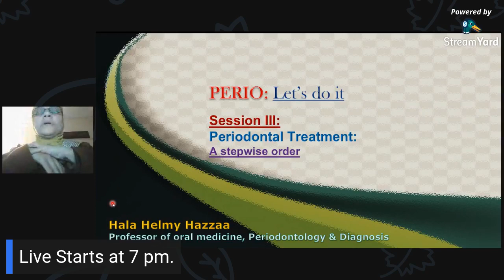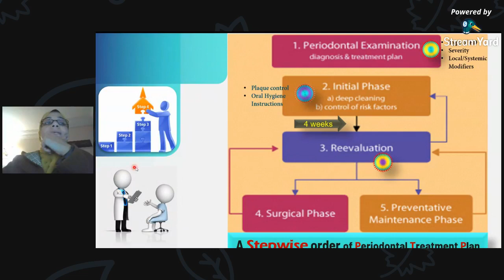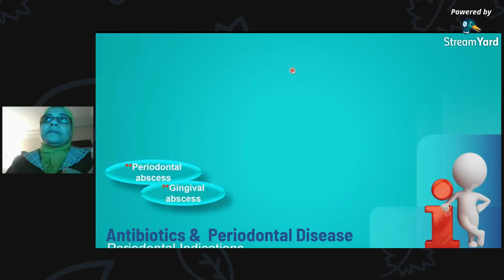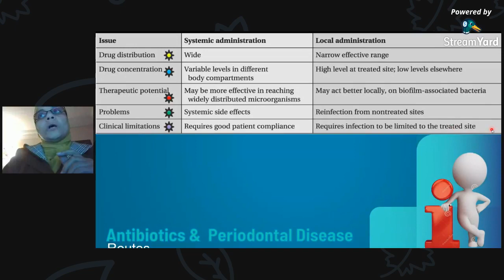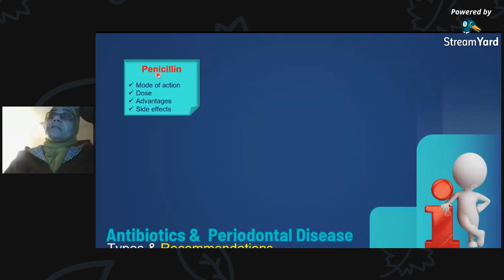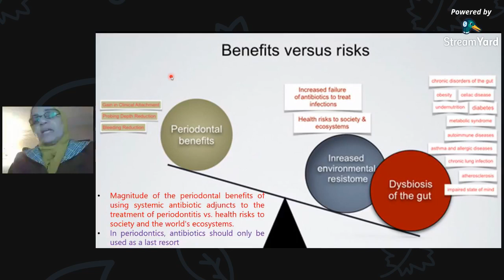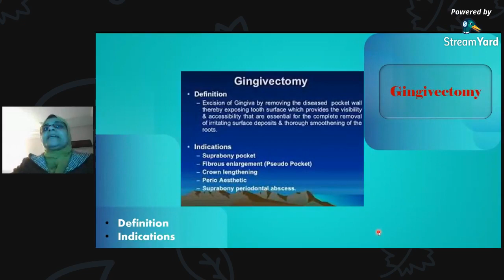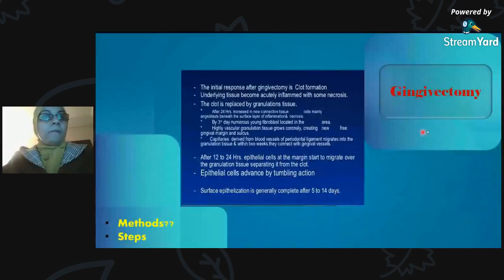Periodontal Treatment || Dr.Hala Hazzaa